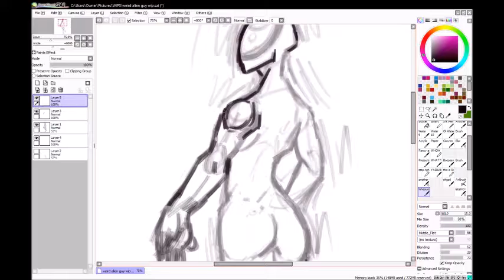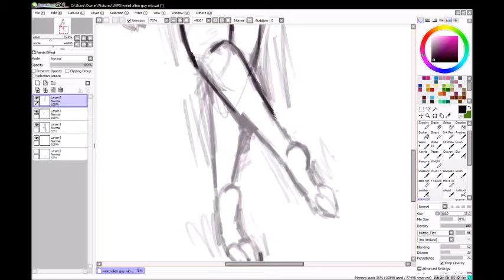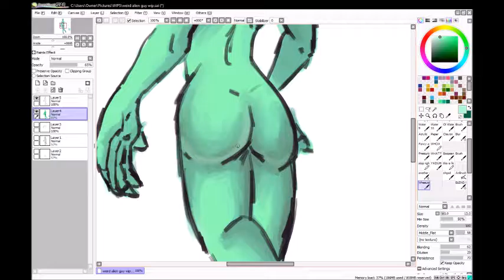Wingless angel. [NSFW-ish]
Hey, hi! It's been a while since I uploaded anything on Youtube, lol.

This creature is... nobody in particular, really; I just started on it last year and kind of abandoned it, lol.

Song is called BABYBABYの夢 by TANUKI.